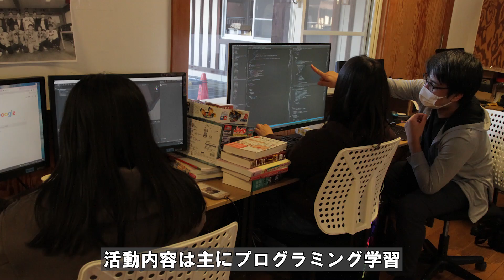クラブ活動紹介動画2022年度